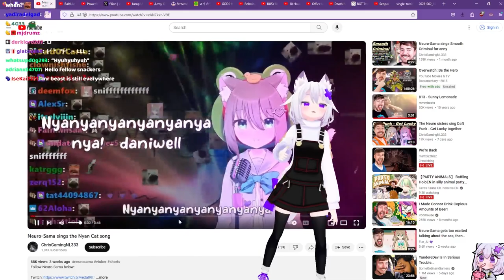Filian Can't Resist Neuro